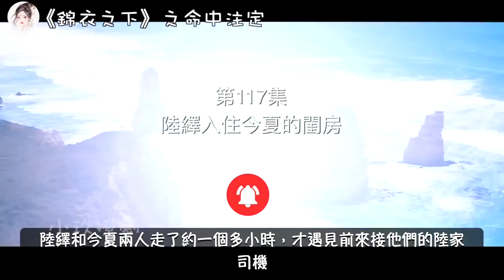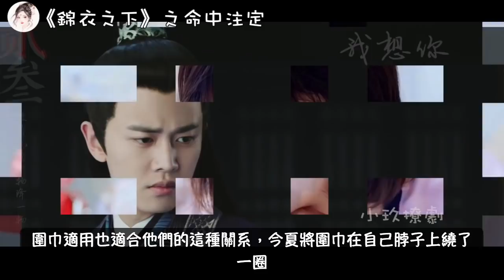《錦衣之下》之命中注定。第117集，陸繹入住今夏的閨房